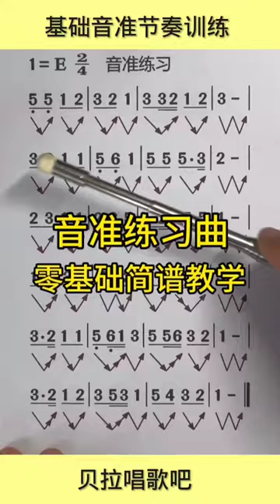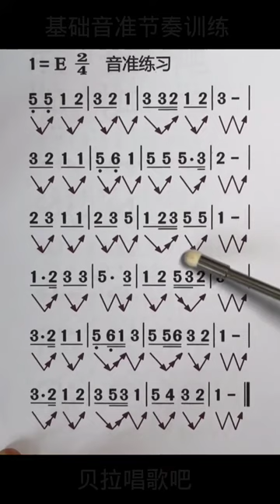基础音准节奏训练(二)，男声教唱，常速+慢速，适合零基础朋友